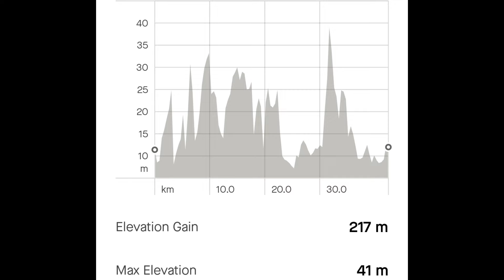Cape Town Marathon 2024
Complete route coverage of Cape Town Marathon 2024 with 3d course route map at the end. Enjoy and hope this gives many first timers what to expect at this race❤️